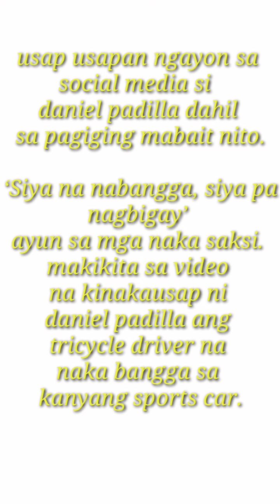Daniel Padilla car accident || Si Daniel na nabunggo siya pa nagbigay kay manong || Sana ALL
“Si Daniel na nabunggo siya pa nagbigay kay manong,” Bait talaga